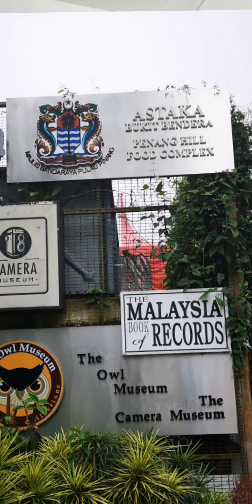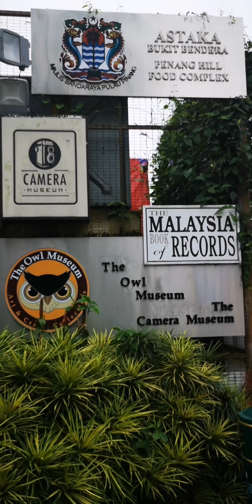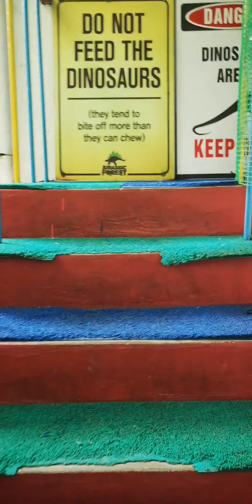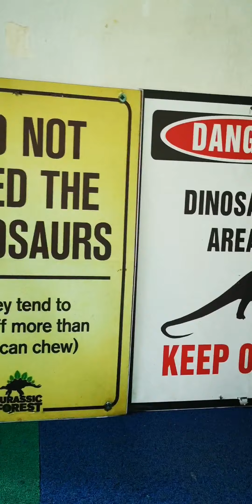Bukit Bendera Pulau Pinang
Puncak tertinggi di Penang yang boleh dikunjungi. Menikmati udara segar dan dingin, serta merihatkan minda